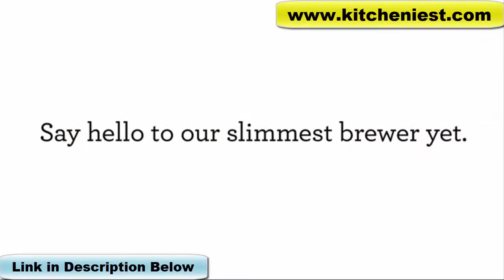Keurig K-Mini Coffee Maker Review | Kitcheniest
Link to K-Mini Coffee Maker
Link to K-Mini Plus Coffee Maker

K-Mini is slimmest brewer yet. And less than five inches wide, the incredibly slim and easy to use, K-Mini® single serve coffee maker makes anywhere perfect for great coffee. The Keurig K-Mini brewer combines sleek design with space-saving convenience in a portable, stylish package that delivers fresh brewed, delicious coffee from your favorite K-Cup pods in minutes.

Video Credit: Keuring